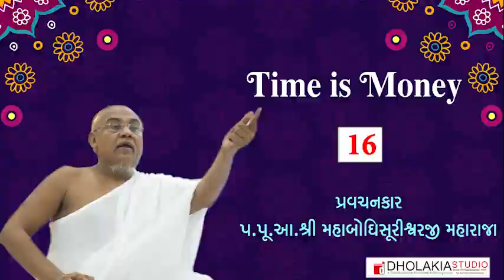016 -Time is Money